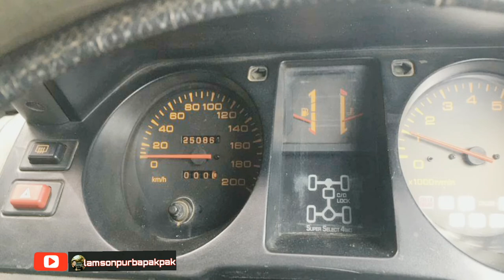For Sale : Mitsubishi Pajero 1996 || Dokumen Komplit pajak off